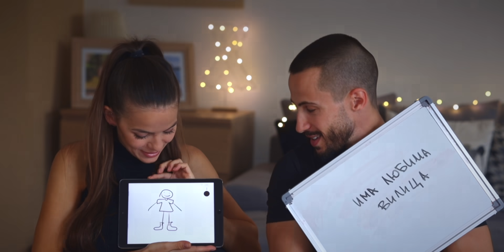КОЛКО ДОБРЕ СЕ ПОЗНАВАМЕ?!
Здравейтеее! Миналата седмица не успяхме да качим видео, за което се извиняваме. Готвим много нови неща (няма да използваме думата ПРОЕКТИ), с които скоро ще ви запознаем. В това видео ще проверим до колко добре се познаваме, след 7.5 годишна връзка 🤔❤️